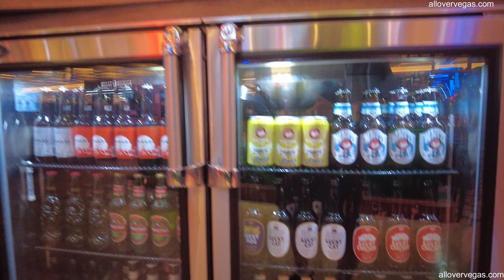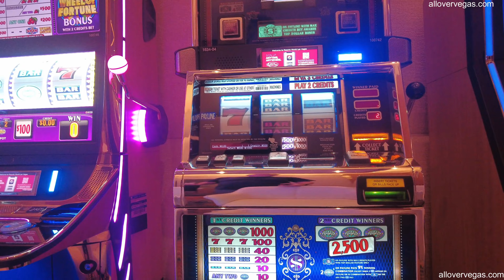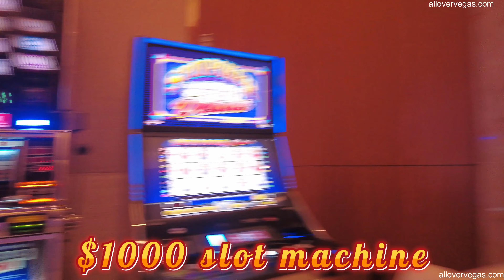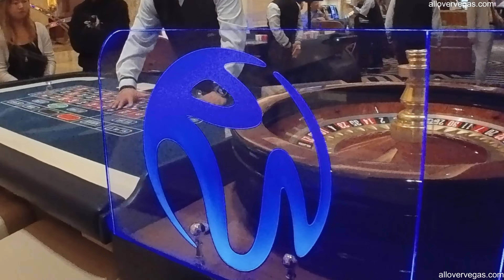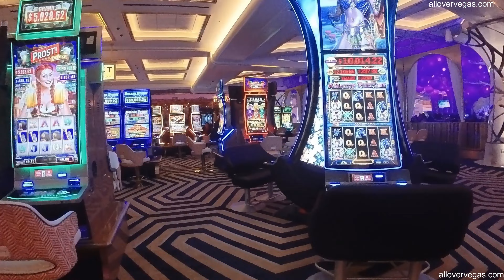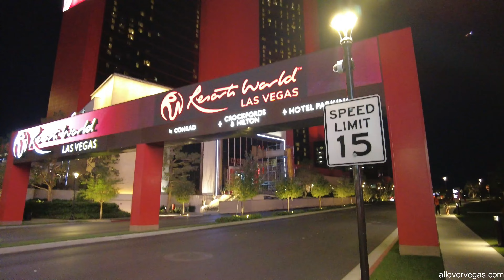Resorts World Las Vegas CES week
Resorts World Las Vegas: The New Definition of Luxurious Hospitality

Resorts World Las Vegas is set to become one of the most luxurious and grand destinations in the entertainment capital of the world. This $4.3 billion resort has been designed to be a world-class resort, renowned for its innovative technologies, high-end hospitality, and premium amenities.

Located at the north end of the Las Vegas Strip, Resorts World Las Vegas spans over 88 acres, and features three hotel brands, including Hilton and Conrad, as well as featuring a massive 117,000 square-foot casino, luxury shopping and dining venues, and a 5,000-seat theater for entertainment.

Resorts World Las Vegas has been designed to cater to the needs and preferences of all visitors, from business travelers, families, and casual visitors to romantic couples and high-end luxury seekers. The resort was developed with a design that blends modern and traditional Chinese aesthetics, paying tribute to the rich history and culture of the Far East.

The opulent amenities at Resorts World Las Vegas include more than 40 restaurants, bars, and lounges, featuring an array of international cuisine, a golf simulator, a state-of-the-art fitness center, and a 5.5-acre pool complex. The resort's premium accommodations are impeccably designed with elegant art and furnishings, providing a luxurious and comfortable experience for guests.

In addition, the marquee attraction of Resorts World Las Vegas is the 5,000-seat theater, which will host world-class performances and events. The resort has already announced residencies for world-renowned artists such as Celine Dion, Carrie Underwood, Katy Perry, and Luke Bryan.

Overall, Resorts World Las Vegas promises to deliver a one-of-a-kind luxurious experience to visitors, with its world-class amenities, premium accommodations, and top-notch entertainment offerings. It is surely a must-see destination that seamlessly integrates entertainment, hospitality, and luxury.